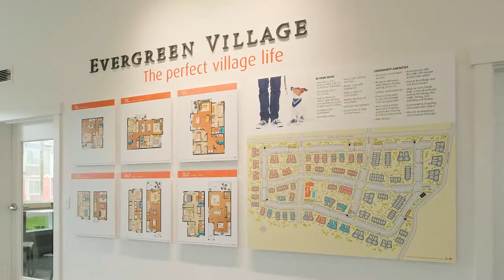Evergreen Club House